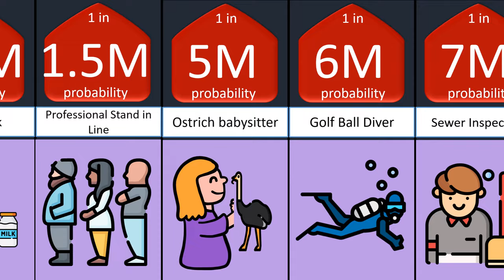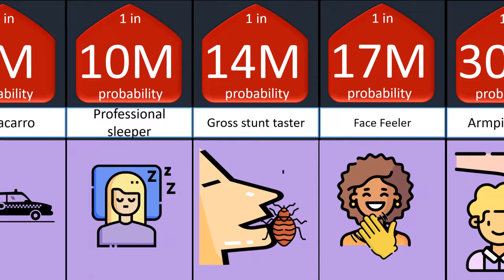+Probability comparison Weirdest and rarest job